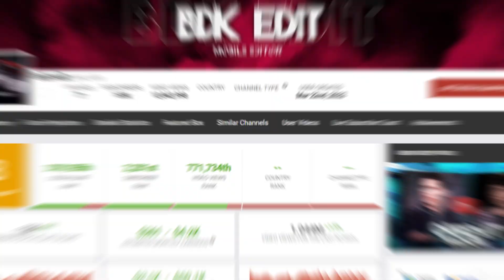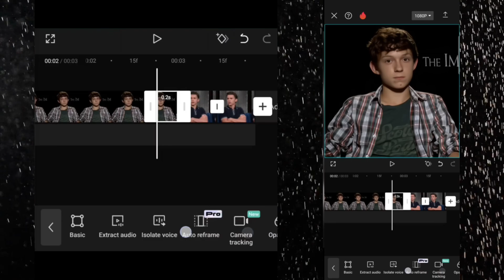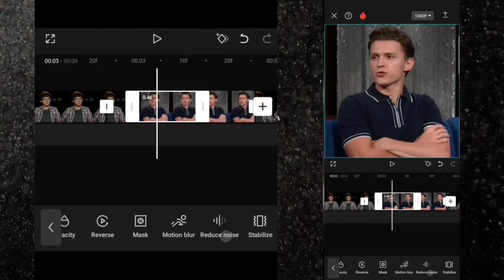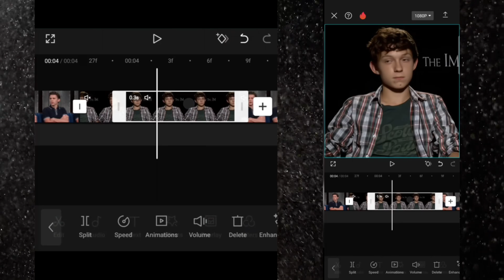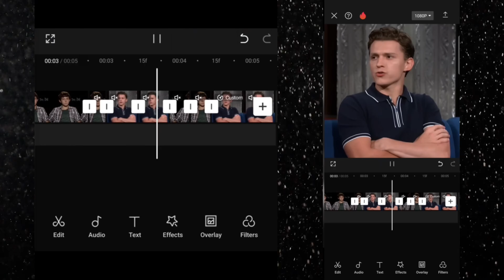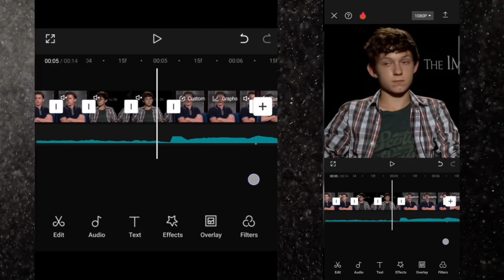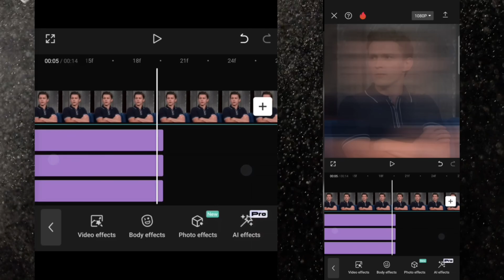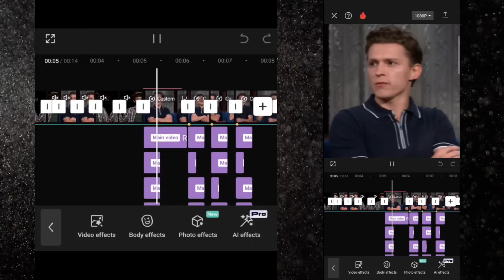How to make money with Capcut Tadow Trend | VIRAL tutorial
Capcut Tadow Trend tutorial.
In this video I will show you how you can easily earn money by mastering only Capcut.

bg song credit to @prod.griffinwins2